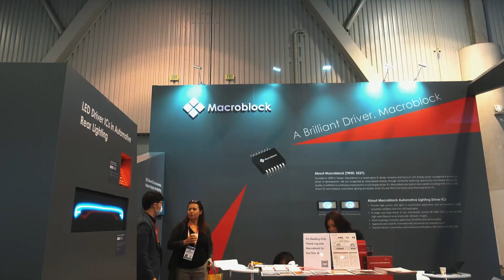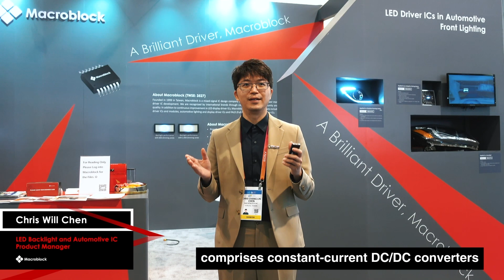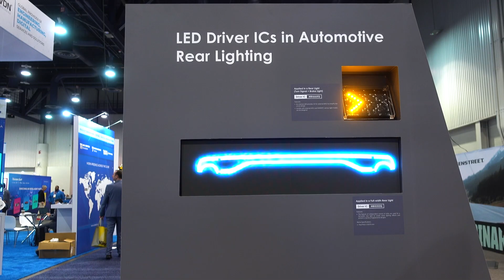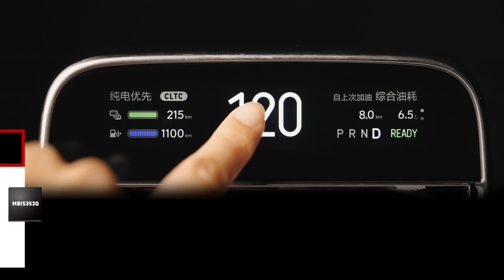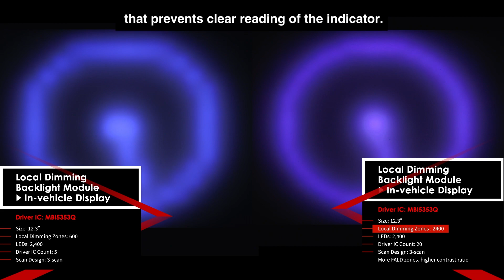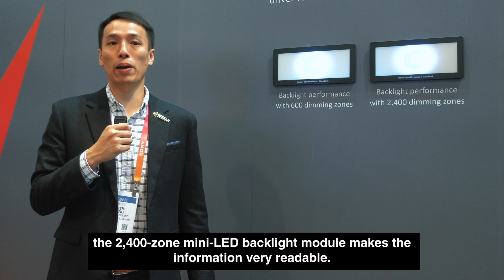Macroblock @ CES 2023 (LED ADB headlight, LED full-width rear light, Automotive mini-LED backlight)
Macroblock participated in Consumer Electronics Show (CES) 2023 held in Las Vegas, USA, and the exhibits include LED headlights, LED rear lights, and FALD (Full Array Local Dimming) LED backlight modules of in-vehicle display.

00:00-00:24 Macroblock CES2023 Booth Overview
00:25-00:59 Front Lighting Driver Solutions: MBI6353Q Adaptive Driving Beam, MBI6671Q DC/DC Headlight, MBI6665Q DRL
01:00-01:37 Macroblock Automotive Solutions
01:38-02:25 Adaptive Driving Beam Introduction
02:26-02:47 Rear Lighting Driver Solutions: MBI5353Q Full-width Rear Light, MBI6665Q DC/DC Rear Light
02:48-03:34 MBI5353Q Full-width Rear Light Introduction
03:35-03:59 In-vehicle mini-LED Backlight Solutions: MBI6353Q Curved Backlight Display、MBI5353Q mini-LED Interactive Driver Display
04:00 MBI5353Q/MBI6353Q In-vehicle mini-LED Backlight Solution Introduction